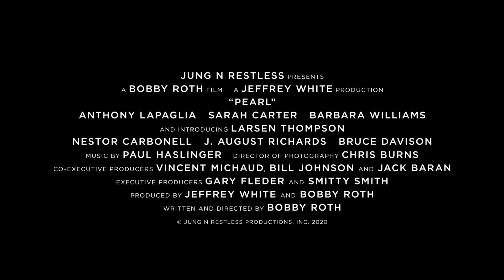Pearl 2020 (Official Trailer)